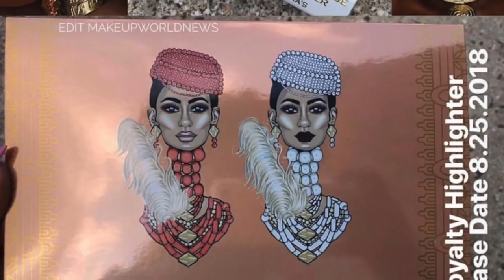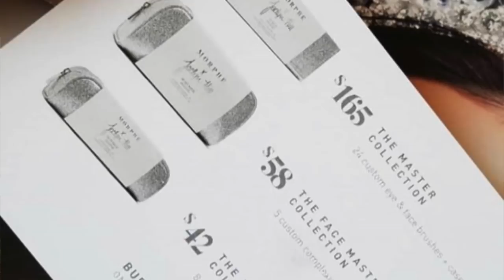Antihaul, launches, huevos revueltos, quiero pero y Could someone explain ME?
Vídeo sobre: Antihaul, launches, huevos revueltos, quiero pero y Could someone explain ME? willIbuyit?

Tarte Cosmetics:
Early Access Online @tartecosmetics  With a new notebook $44
8 blushes, 1 bronzer & 1 highlight:
Spirit fingers, rah-rah!, homecoming, slumber party, pop quiz, team spirit, study sesh, extra credit, l.y.l.a.s. & secret crush

Juvias:
 Loose Highlighters
1. Maybe a Duo - The Royalty I & The Royalty II
2. Nubian
3. Nefertiti Will be available  AUGUST 25TH . .

Includes 2 Highlighters
1. SpaceBaby a highlighter with a blue to lilac shift
2. Cloud9 - a highlighter with a a pink to Peach shift .

Mac Cosmetics:
Each Kit includes one liquid lipstick and one eyeshadow quad :
Oh No She Beta Don’t Kit
Boy About Town Kit .

Will be available SEPTEMBER 6TH / International SEPTEMBER

Real Techniques:
Inspired by the latest space, cosmic ice, and metallic trends.
About the brushes : 1. 305 Shadow Brush $9.99 - Soft taper seamlessly blends eye shadow onto lid
2. 300 Powder $12.99 - Arched cut lightly sweeps on powders.
3. 302 Blush Brush $12.99 - Triangle tip concentrates blush on the apples of cheeks.
4. 301 Foundation Brush $12.99 Angled cut easily buffs creams or liquids
5. 304 Fan Brush $12.99 Delicate cut softly sweeps on powder highlighters
6. 306 Kabuki Brush $16.99 Large, rounded cut easily sweeps powder bronzers and highlighters across the face, neck, & décolletage.
7. Cosmic Sponge Duo $9.99
8. Maybe I belong among the starts SET $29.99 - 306 Contour Brush
/ 307 Finishing Brush / 304 Fan Brush / A Bag
9. Ruler of the Skies SET $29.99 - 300 Powder Brush / 308 Blend Brush / 309 Eye Perfecting / Cosmic sponge

Sugar Pill:
Collaboration @sugarpill X @trixiemattel .
“I wanted to create shades that reflect a signature Trixie style - a sculpted synthetic eye with a pink paintball cheek and classic bright pink lips.” Trixie used her expertise as a former makeup artist to design a stunning collection of cohesive, versatile shades that are essential to both the natural woman and extreme drag makeup junkie!
includes:
1. 6 eyeshadows mattes to shimmering highlights and duochromes
Oh Honey - frosted pale honey
 Sidesaddle - matte rich camel
 Ponyboy - matte deep chocolate
 Dolly - frosted champagne pink
 All Star - metallic duochrome rose gold
 Romy - matte cinnamon brown, the color of Romy White’s chunky lowlights
Blush - matte watermelon pink Jumbo pan size -
2.  Barbara Sparkling Liquid Lip Color - ( Barbie’s full name is Barbara Millicent Roberts) A honeysuckle-scented Barbie pink with rose-gold sparkles in our famous matte-to-sparkle formula
$52 * will not be sold individually .

Jeffrey Star:
 liquid highlighter drops metallic & glitter in 8 shades $25 1.01 OZ. / 30ML each
Once it dries, there is no tacky or sticky feeling. Looks blinding alone or can be mixed in with any body lotion can be applied anywhere and looks stunning on the cheekbones Vegan Crueltyfree.

available  AUGUST 24TH @ 10am PST on their website and other retailers

Morphe Brushes:
includes Face Brushes JH01 -JH10 & Eye Brushes JH30 - JH43:
1. The Master Collection $165 includes 24 custom eye and face brushes + silver hard case (in pic)
2. The Face Master Collection $58 includes 5 custom complexion brushes + silver bag
3. The Eye Master Collection $42 includes 8 custom eye brushes + silver bag
Note: Brushes not sold separately

NEW Collaboration!!!:
@makeuprevolution X @emilynoel83
Includes:
1. The Wants Emily EyeshadowPalette $20
24 matte, satin and shimmer shades. In pale peach packaging with Emily’s signature in rose gold.

2. The Needs Emily Edit - A Face Palette $15
A multi-tasking palette full of positivity, featuring personal shade names that mean something to Emily. in pale pink packaging with Emily’s signature in rose gold.
Features existing shades that she put together in one palette.
Love. .

My face: Milk matcha Toner, MIlk Cooling water, Milk Blurr Stick .
Concealer Glossier, Colour Pop fair.
My lips: Zodiac colour pop what your skinlipstikc. @cosmeticosoriginales.